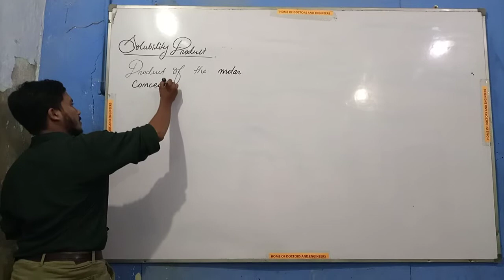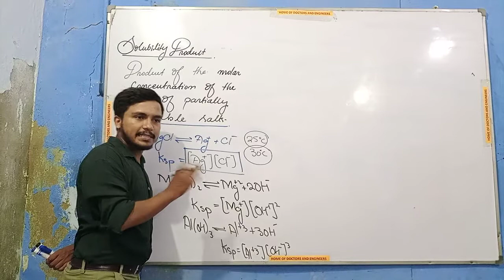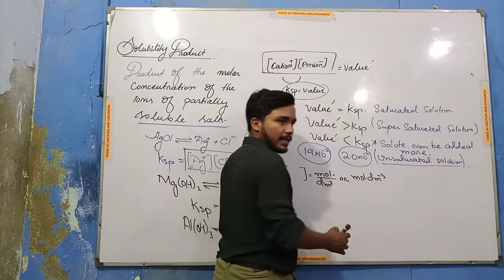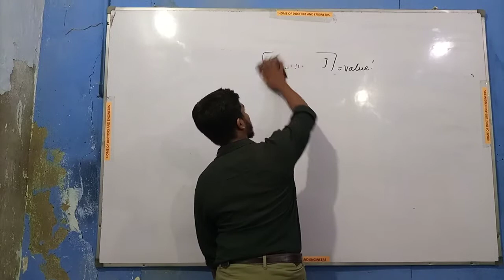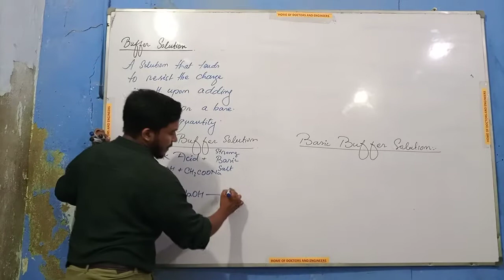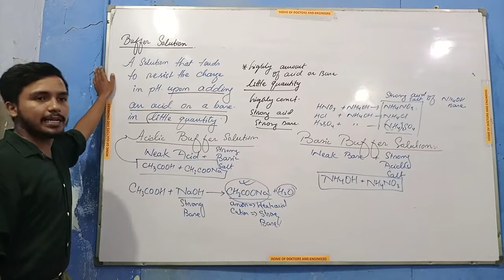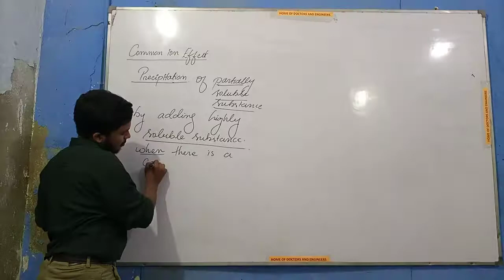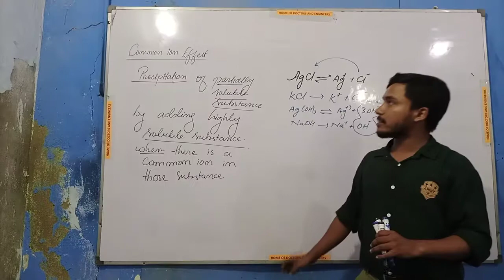Chemical Equilibrium Part # 02 NMDCAT 2021